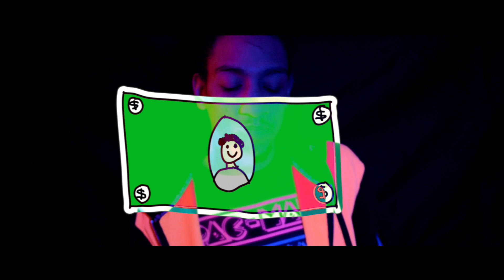Tat Man - Depression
When you feeding the team there's always a snake waiting to see you fall. TAT DONT FALL he gets stronger.

iTatPlusiRap3 Avialable on all Music Platforms